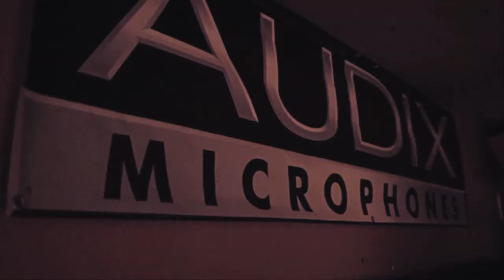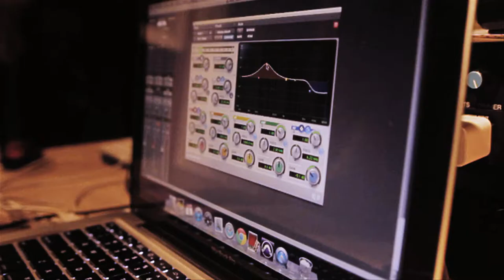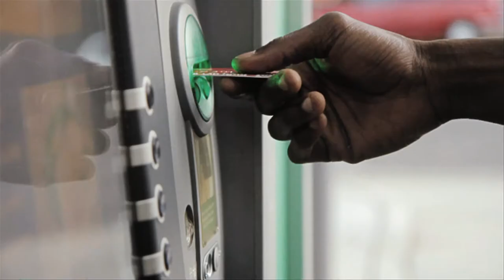P U P feat Young Brasko & Top Notch "Sleep Is For The Rich"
New Hit Single "Sleep Is For The Rich" available online @Soundcloud.